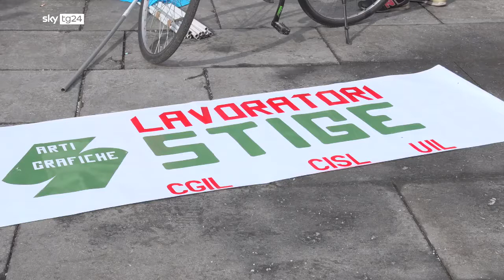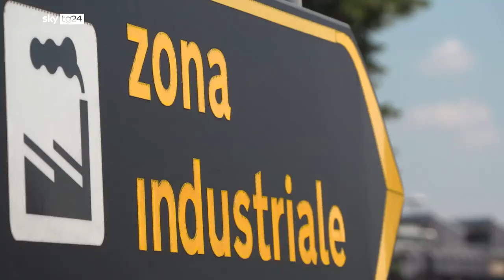Intervista a Dario Gallina - SkyTG24 15/02/2022